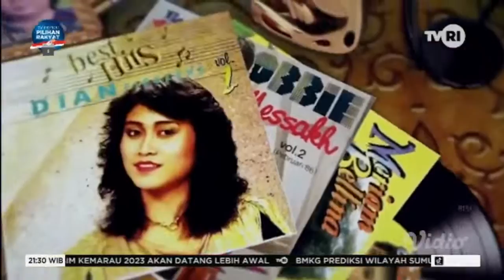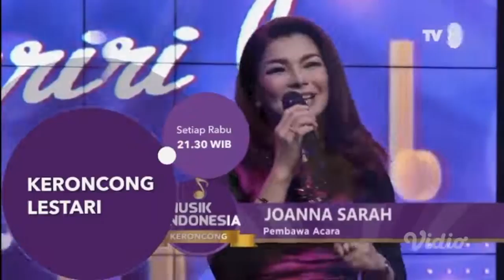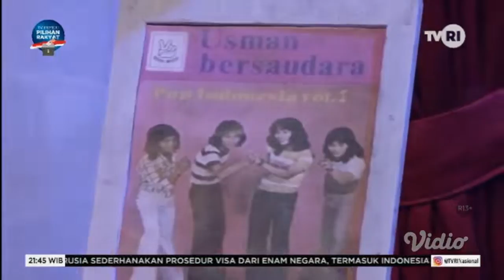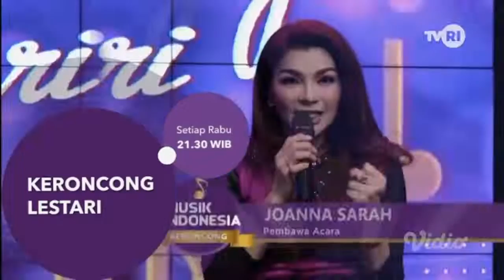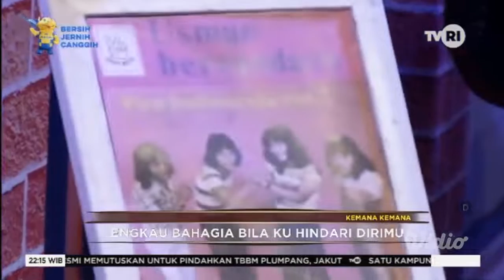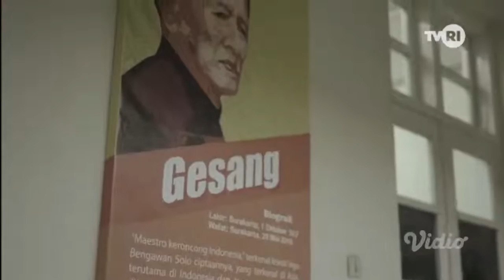Kenangan Masa (6 Maret 2023) [FULL]